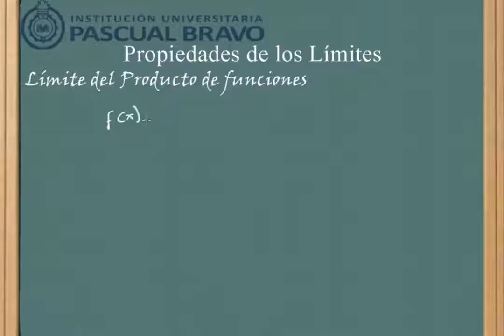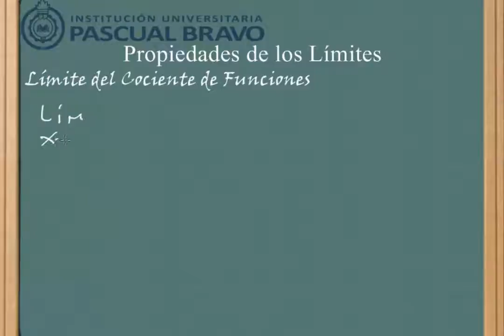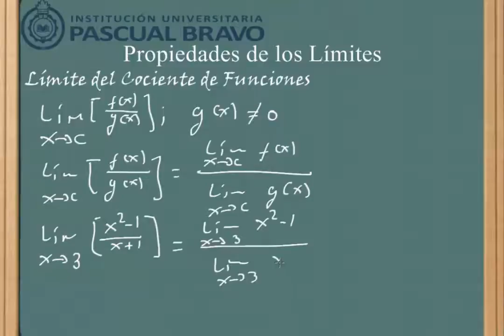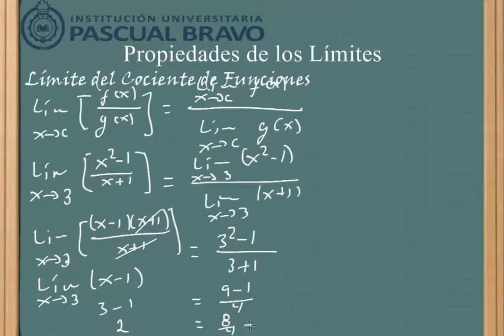Propiedades de los límites producto y cociente)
Se inicia con la definición de un producto de funciones y se halla el límite de la función producto, realizando el producto y aplicando propiedades de la adición de funciones, paralelamente, con las propiedades del producto de los límites, para llegar al mismo resultado.  De forma análoga, se determina el límite del cociente de funciones, donde se realiza inicialmente, la simplificación de la función racional, paralelamente a la aplicación de la propiedad del cociente de los límites, y verificar que se obtiene el mismo resultado. TECNOLOGIA
INNOVACION
CULTURA
VIDA

2013